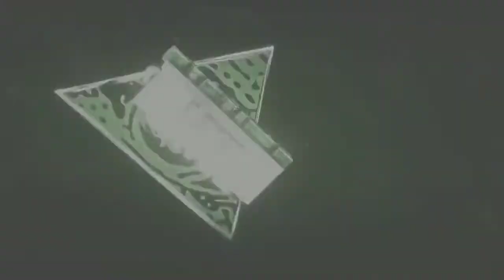ARK survival evolved | mobile gameplay android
Features of ARK: Survival Evolved include:

- 80+ Dinosaurs: Use cunning strategy and tactics to tame, train, ride and breed the many dinosaurs and other primeval creatures roaming the dynamic, persistent ecosystems across land, sea, air, and even underground.

The game includes an optional Primal Pass subscription available on a monthly or yearly basis. The subscription removes all ads, gives you a 2x XP boost, and provides access to both preferred servers and to preferred slots on free servers. Subscribers receive an insignia next to their name to indicate their status as Primal Pass holders and will receive special news and updates from time to time.

The user will be asked to login to his Google account (if not already) prior to the purchase. The payment will be charged to Google Account at confirmation of purchase. The subscription automatically renews unless auto-renew is turned off at least 24-hours before the end of the current period. The account will be charged for renewal within 24-hours prior to the end of the current period. Subscriptions may be managed by the user and auto-renewal may be turned off by going to the user's Account Settings after purchase. Cancellation of a current subscription during the active subscription period may not be allowed.